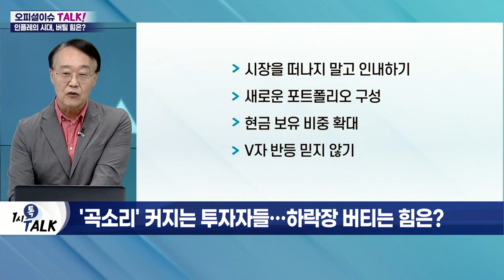"집값 떨어지면 주식도 내린다?"… 금융시장 관계성 탐구_오피셜 이슈 TALK (20220621)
Q. 혼탁해진 금융시장, 시발점은 금리?
- 코스피 지수 2,400선에서 등락 중
- 5월 美 소비자물가 상승률 8.6% 기록
- 높은 물가로 美 연준 '자이언트 스텝' 단행: 올해 말, 기준금리 3% 이상 전망
- 국내 시장 금리 대폭 상승
- 금리 인상 속도전… 경제 활동 부작용 우려
- 주가 급락 주요 요인
- 부동산 시장 하락 유발: 추가 주가 하락 가능

Q. 인플레이션 통제 실패한 연준, 혼란 가중?
- 美 연준 인플레이션 예측 실패
- 코로나19 시기 확장 정책 및 러시아 전쟁 등 영향
- 연준, 빠른 금리 인상으로 만회 시도 중
- 한은, 금리 인상 조기 시작: 5월 말까지 1.25%로 인상…실질금리 변화

Q. 자산 가격 하락… 경기둔화 우려 징조인가?
- 주식·채권·코인 하락세
- 부동산 가격 사상 최고가 기록 중: 경제에 충격 가능성 지속
- 10년간 부채 이용한 주택 매입 성행: 과거 하락보다 더 큰 충격 가능

Q. 주가 하락 원인, 물가일까 경기 침체일까?
- 주요국 경기선행지수, 6개월 전에 정점 통과: 경기 둔화 폭 확대 가능성
- 순환적 경기 둔화로 연결 가능성↑
- 인플레이션 안정 비용 '경기 침체'
- 경기 회복 우선 시 인플레이션 장기화 가능성

Q. '곡소리' 커지는 투자자들… 하락장 버티는 힘은?
- 시장을 떠나지 말고 인내하기
- 새로운 포트폴리오 구성
- 현금 보유 비중 확대
- V자 반등 믿지 않기